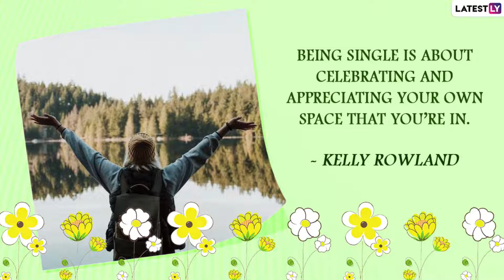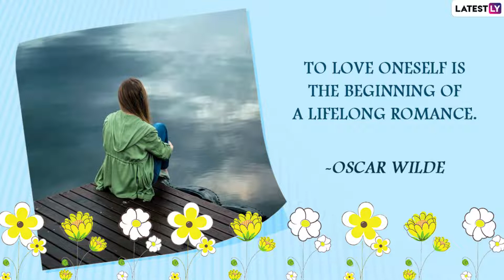National Singles Day 2022 Quotes & Messages for Singles Celebrating and Enjoying Their Single Life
Happy National Singles Day 2022! This day is dedicated to all single people and especially single parents who are single either by choice or circumstance. This day was created by the Buckeyes Council in the 1980s to celebrate single life and to recognise single people and their contributions to society. This day is about letting everyone know that there’s nothing wrong with being single and to disregard the stigma attached to single life and acknowledge their lifestyle. On National Singles Day 2022, share quotes for singles with the single people you know to celebrate them.